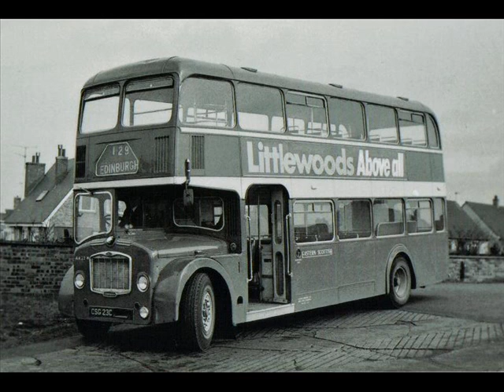The Great Eastern Scottish FLF Lodekkas.wmv